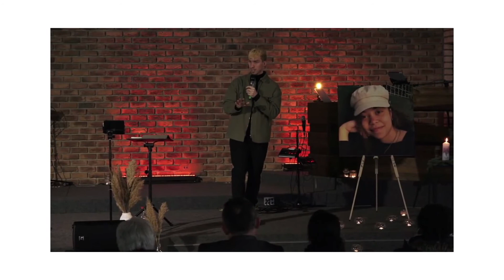Silas | Momentum College | Trauer u. Schmerz | Teil 3/10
»Ich bin die Auferstehung, und ich bin das Leben. Wer an mich glaubt, der wird leben, selbst wenn er stirbt.« Jesus Christus (Johannes 11:25)
Abschiedsgottesdienst für Emilie Nurek (20 Jahre) am 22. Dezember 2021 in der FCG Bielefeld Kirchengemeinde.
Emilie, wir werden dich nie vergessen.
Dein Leben werden wir immer ehren, bis wir uns wiedersehen.